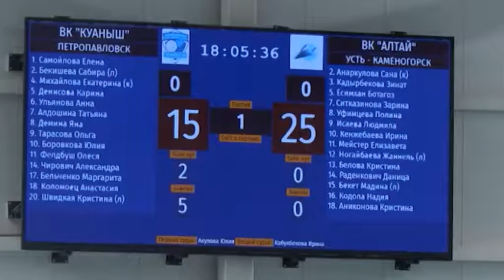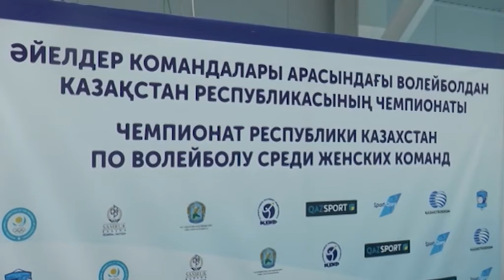ВК "Kuanish" уступил "Altay"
В Петропавловске проходят соревнования 1-ого тура очередного чемпионата страны по волейболу среди женщин. В субботу местный клуб "Kuanish "потерпел поражение от талдыкорганского "Jetisy". А перед ним усть-каменогорцы одолели одного из своих соперников. Как же показали себя команды в этой игре, расскажет Диана Салихова.